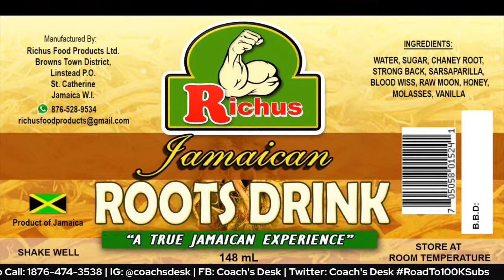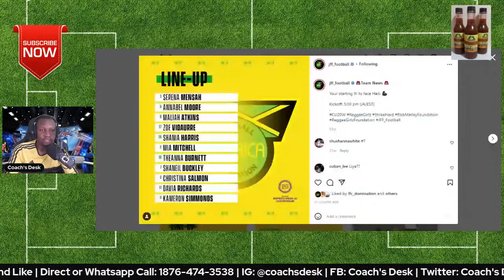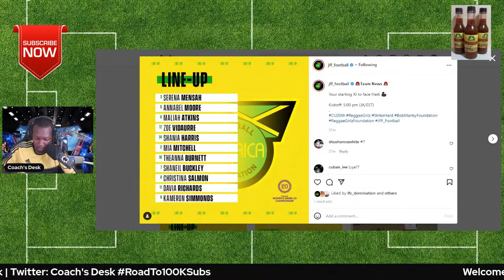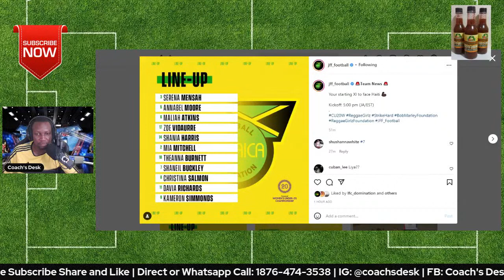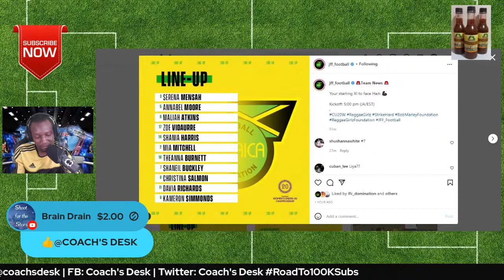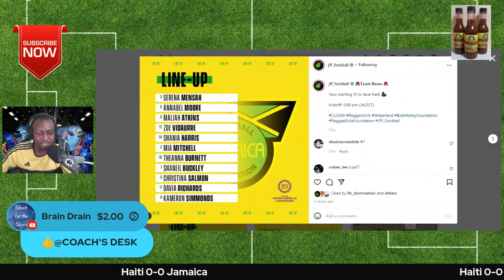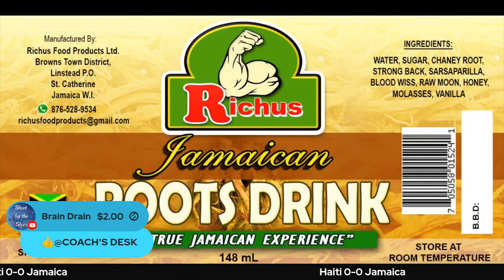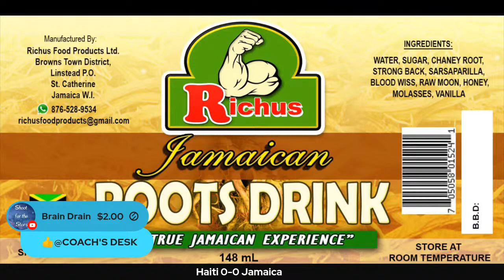Haiti Vs Jamaica LIVE Watch Along CONCACAF Womens World Cup Qualifiers HD